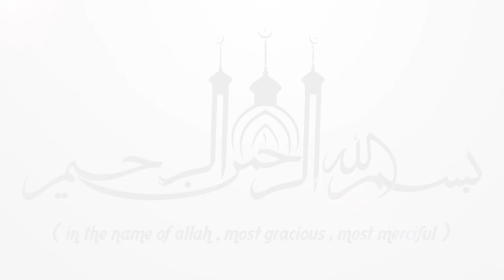വിശ്വാസികൾ കാത് കൂർപ്പിച്ചു കേൾക്കേണ്ട കാര്യങ്ങൾ || SUPER ISLAMIC SPEECH MALAYALAM | KHALEEL HUDAVI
വിശ്വാസികൾ കാത് കൂർപ്പിച്ചു കേൾക്കേണ്ട കാര്യങ്ങൾ  || ISLAMIC SPEECH IN MALAYALAM | IBRAHIM KHALEEL HUDAVI | ISLAMICSPEECHTV.COM || SUPER ISLAMIC SPEECH IN MALAYALAM 2019 | LATEST ISLAMIC SPEECH MALAYALAM